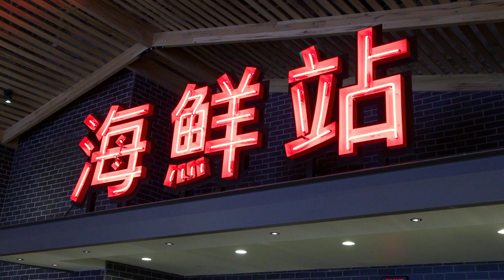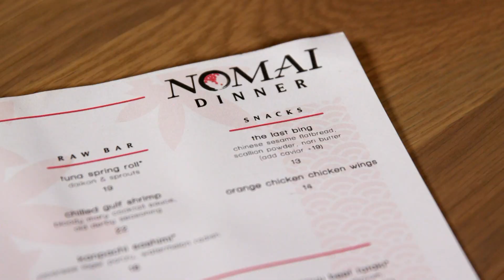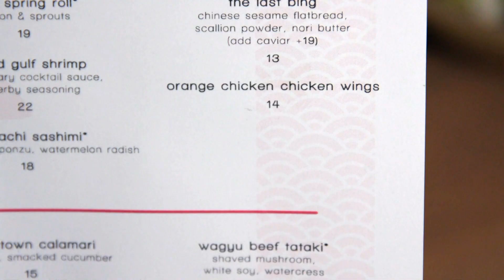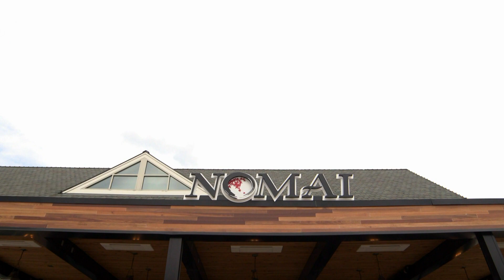Nomai at Derby Street Shops in Hingham, MA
Located at the Derby Street Shops Nomai is a stunning spot serving unique takes on Asian classics.  Brian Moy is no stranger to a restaurant opening, having created both Ruckus Noodles and neighborhood favorite Shojo in the heart of Boston’s Chinatown.